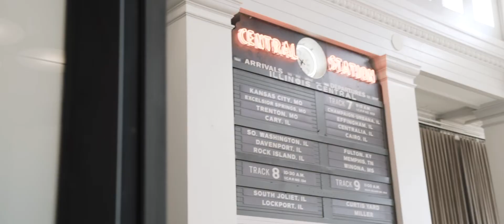Intimate wedding styled shoot in revitalized train station - Central Station, Memphis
The blend of old Hollywood glamour and rock-n-roll is the epitope of Memphis and perfect for this styled shoot inside this revitalized train station in downtown Memphis. The Central Station Hotel serves as an ideal backdrop for intimate weddings while serving the grandeur these days deserve.

Instead of doing a traditional first look, we had the couple get ready together in one of the hotel's stunning suites. Such a different idea compared to the traditional first look - and I LOVE it. Kelsey from Connor & Co. created magic, transforming a private corner of the hotel into the perfect spot for an intimate wedding ceremony location.